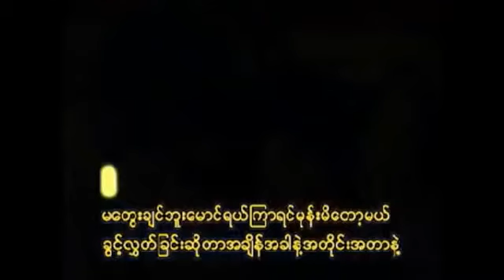Myat nhar myar tè maung( Thet mon myint +lin lat h